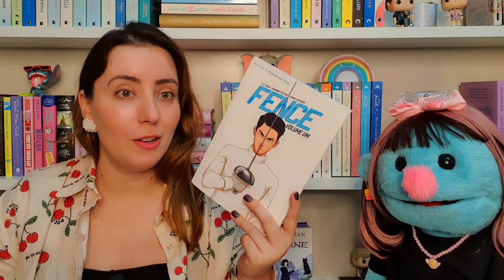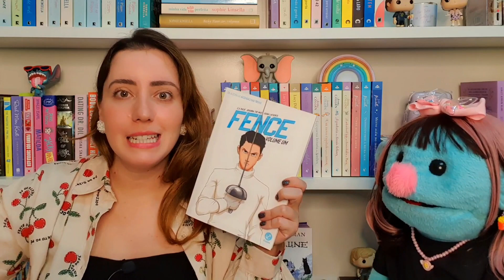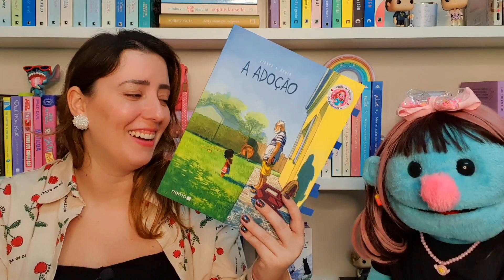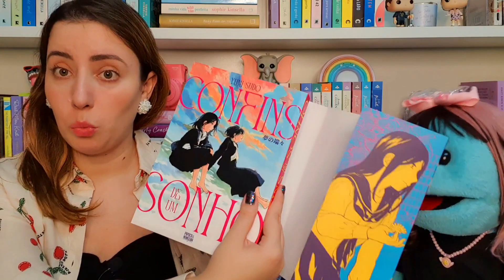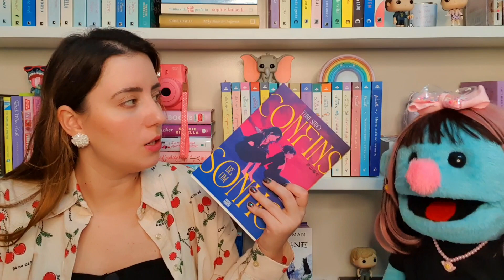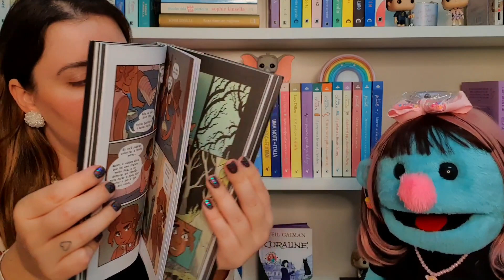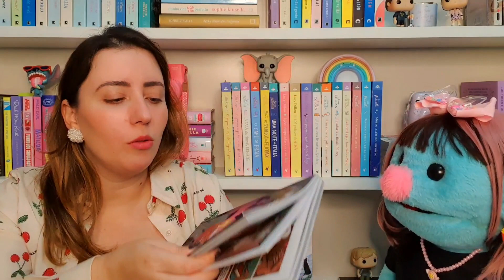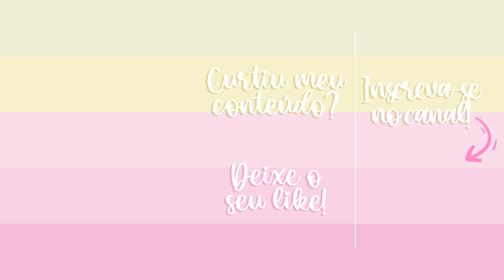GIBIS LIDOS EM ABRIL 2023 | Ju Barcellos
Hello, Guys! Vamos de atualização de leituras de gibis?

Gibis citados no vídeo:
📦A adoção
📦Confins de um sonho
📦O menino bruxa

🎁 Quer nos enviar um mimo?
Nossa wishlist na Amazon

EQUIPAMENTO DE GRAVAÇÃO:
・Câmera S10+
・Microfone lapela Boya